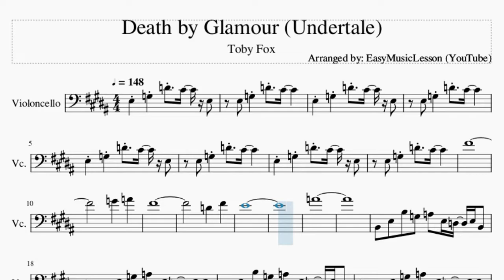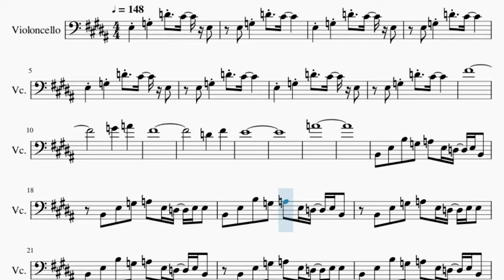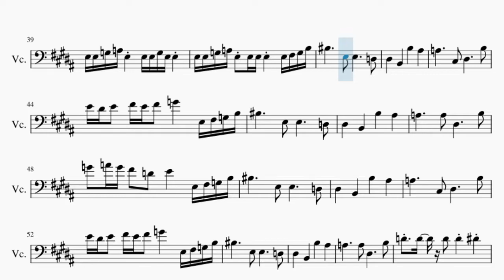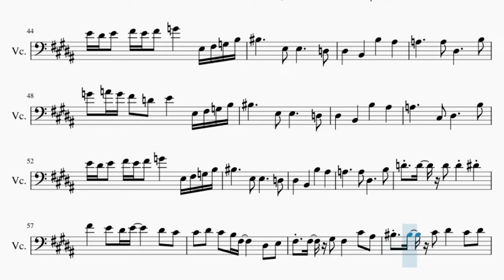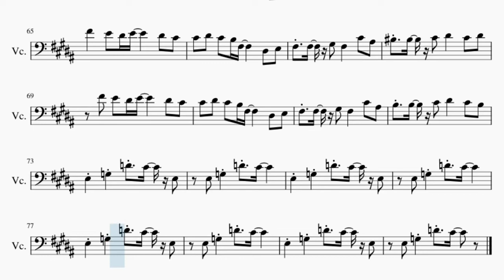Cello Sheet Music: How to play Death by Glamour (Undertale) by Toby Fox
Comment and let us know how the videos have helped you. It keeps us going! :)Here is a sheet music/tab video on the song Death by Glamour (Undertale) by Toby Fox on the cello. A cello sheet music arrangement which is transposed to notes that are easily played by cello, for the song Death by Glamour (Undertale) by Toby Fox.

EasyCelloLesson teaches you to play the your favorite instrument, through well-arranged sheet music so that you too can learn how to play Death by Glamour (Undertale) by Toby Fox on the cello as fast as you can. A cello sheet music with backing tracks to help your play the song better.

Chords of Cello arrangement:
E Min   E Min   E Min   E Min   C Maj   B Maj   B Maj   A# Maj
A Min   B Maj   E Min   D Maj   G Maj   C Maj   B Maj   B Maj
A# Maj   A Min   B Maj   E Min   D Maj   G Maj   C Maj   B Maj
B Maj   A# Maj   A Min   B Maj   E Min   D Maj   G Maj   C Maj
B Maj   B Maj   A# Maj   A Min   B Maj   B Dom 7   C# Min   B/C#
G# Maj   C# Min   D# Min   G# Min   B Maj   C# Min   B/C#   G# Maj
C# Min   D# Min   G# Min   B Maj   E Min   E Min   E Min

Melody notes of Cello:
E3     G3     D4   C#4   E3
E3   G3     D4   C#4
F#4
G4       A4
F#4
D4       F#4
E4
A4
B2   E3   B3   G3   A3   E3 D3   E3 B2
B2   E3   G3   A3   E3 D3   E3 E3
E3 G3 D3 B2 D3 D3 E3 E3 A3 G3
E3 G3 A3 B3 G3 G3 E3 D3 D#3
B2 E3 G3 A3 B3                 D4 D#4
E4   E4   B3 G3 G3 E3 G3
E3 E3 G3 A3 E3     E3 E3 G3 E3 E3
E3 E3 G3 A3 E3 E3 E3 E3     E3 F#3 G3 B3
C4           E3   E3           D3
D#3       B2       B3       A#3
A3           C#3   D#3           B3
E4 D#4 E4   F#4 E4 F#4   G4       E3 F#3 G3 B3
A3           A3   D#3           B3
G4   A4 G4 F#4   D4   E4       E3 F#3 G3 B3
D4   D4   D4   D4     D#4
F#4       E4   D#4 E4         D#4   C#4
C#4   D#4   C#4   B3 F#3         D#3   E3
F#3   F#3   G#3   F#3       C#4   A#3
C4   C4   C#4   D#4       C#4   D#4
B3   B3   C#4   D#4       C#4   B3